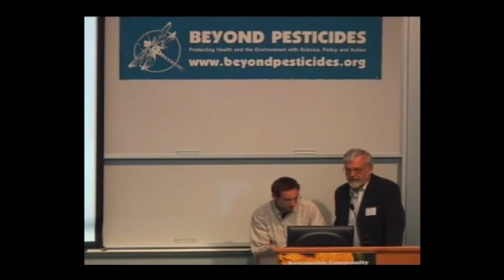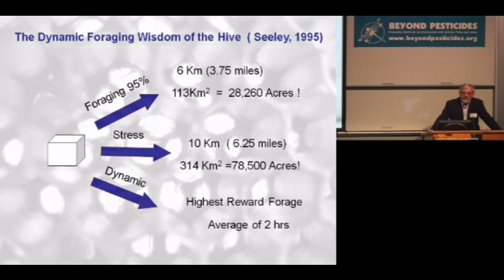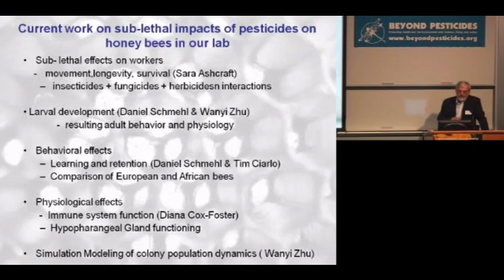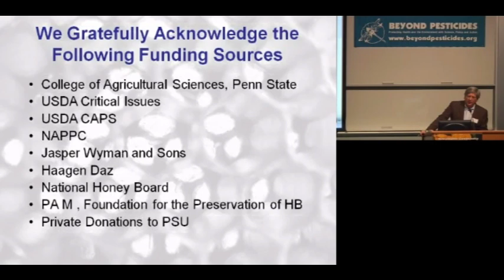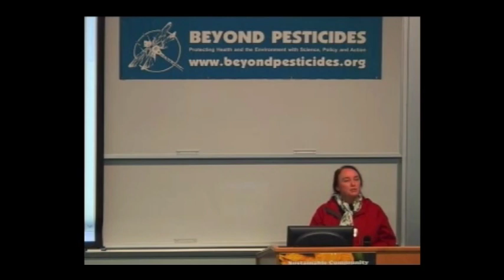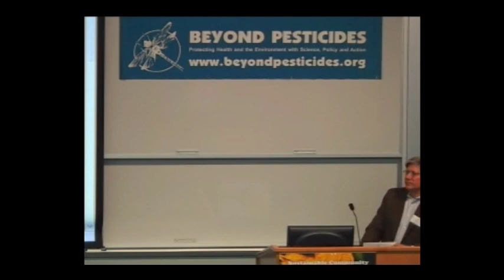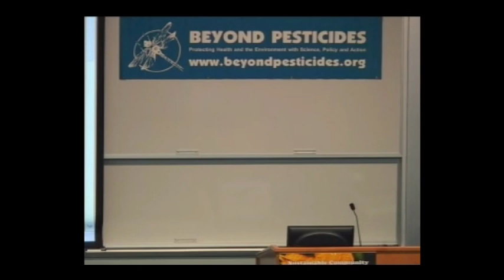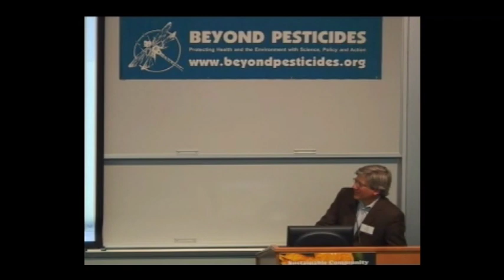2011 Forum - Protecting Pollinators from Pesticides: Stopping the demise of honeybees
A presentation on protecting honeybees and other pollinators given at "Sustainable Community: Practical solutions for health and the environment, Beyond Pesticides' 29th National Pesticide Forum, April 8-9, 2011, Denver, CO.

Speakers:
--  Tom Theobald, owner, Niwot Honey Farms; founder, Boulder County Beekeepers' Association, Niwot, CO
--  James Frazier, PhD, professor of entomology, Penn State University, University Park, PA
--  Marygael Meister, president and founder, Denver Beekeepers' Association, Denver, CO
-- Jay Feldman (moderator), executive director, Beyond Pesticides, Washington, DC